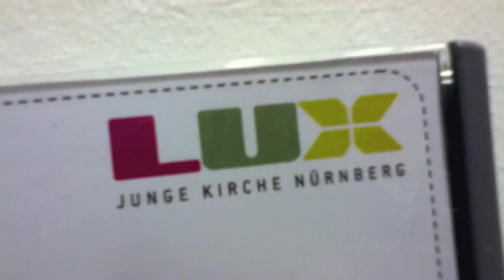Lokale Leidenschaften TV 2012/1: Live im Lux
Ein neues Format! Die Lokalen Leidenschaften expandieren in's Fernsehen (so ihr denn eine YouTube App habt)! In unregelmässigen Abständen präsentieren wir Interviews in den Zigarettenpausen zusammen mit Liveaufnahmen lokaler Bands.

Die erste Folge zeigt Interviews mit Stoned Mumbling und Virgin Circus am 3.2. im Lux Nürnberg. Viel Spaß!